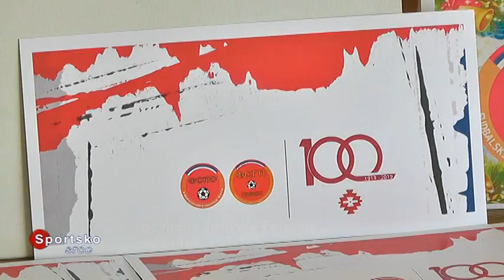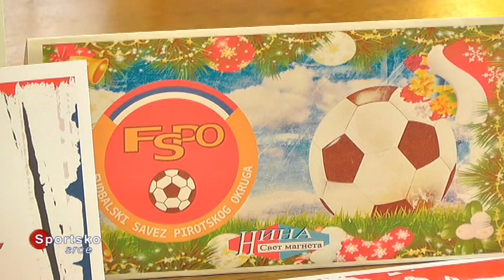SPORTSKO SRCE 09122019